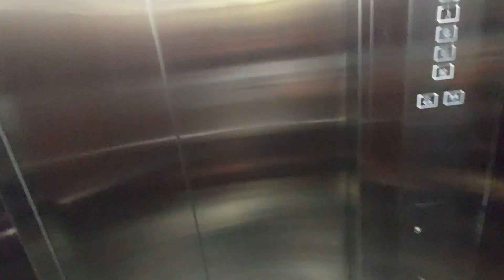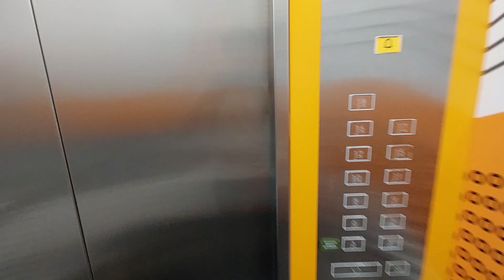HOTEL IBIS STYLE BANDUNG GRAND CENTRAL | HOTEL MURAH RASA BINTANG LIMA DI TENGAH KOTA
HOTEL IBIS STYLE BANDUNG GRAND CENTRAL | HOTEL MURAH RASA BINTANG LIMA DI TENGAH KOTA BANDUNG

Hi Miccu Lovers, di video kali ini kita lagi jalan-jalan liat salah satu hotel bintang tiga namun rasa bintang lima di Bandung lohh..yaitu HOTEL IBIS STYLE BANDUNG GRAND CENTRAL

Selama menginap di ibis Styles Bandung Grand Central, hotel dengan desain modern yang mencerminkan gaya hidup aktif dan semangat perjalanan. Dekat dari Gedung Sate, hotel ini memberikan kemudahan akses ke semua destinasi di Bandung yang dapat Anda jelajahi selama menginap di ibis Styles Bandung Grand Central.

Ibis Styles Bandung Grand Central dapat dicapai 15 menit dari pintu keluar tol Pasteur dan 17 menit dari Bandara Husein Sastranegara & Stasiun Kereta Bandung. Hotel yang cocok untuk menginap di Bandung.
DoubleTree by Hilton Surabaya menawarkan akomodasi dengan sepeda gratis, parkir pribadi, kolam renang luar ruangan, dan pusat kebugaran di Surabaya, 1,7 km dari Monumen Bambu Runcing. Setiap akomodasi di hotel bintang 5 ini menampilkan pemandangan kota, dan Anda dapat menikmati akses ke teras dan sauna. Akomodasi ini menawarkan resepsionis 24 jam, antar-jemput bandara, klub anak-anak, dan Wi-Fi gratis di seluruh areanya.

Yuk simak video selengkapnya, selamat menonton.. :)

Info Video
HOTEL IBIS STYLE BANDUNG GRAND CENTRAL
Alamat                  :  Jl Diponegoro No 27, Citarum, Bandung Wetan
40115 BANDUNG